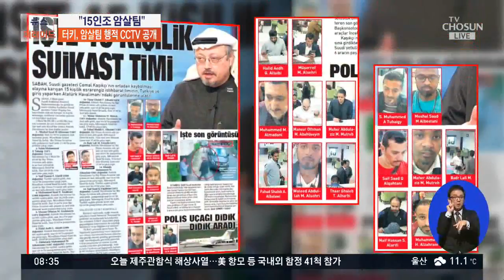터키, 사우디 언론인 '15인조 암살팀' CCTV 공개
사우디 언론인이 터키에서 실종된 사건에 사우디 정부가 개입된 정황이 드러났습니다. 터키 정부는 15인조 암살팀의 모습을 공개했습니다.